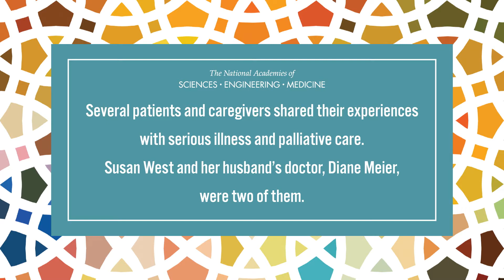Susan West and Diane Meier, MD: NASEM Serious Illness Care Workshop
On December 15, 2016, the NASEM Roundtable on Quality Care for People with Serious Illness hosted a workshop on integrating the voices of seriously ill patients and their caregivers throughout the continuum of patient-centered care. This video shows two participants at that workshop sharing their experiences with serious illness and palliative care.

Susan West, Hertzberg Palliative Care Institute, Icahn School of Medicine at Mount Sinai
Diane Meier, MD, Icahn School of Medicine at Mount Sinai and Center to Advance Palliative Care